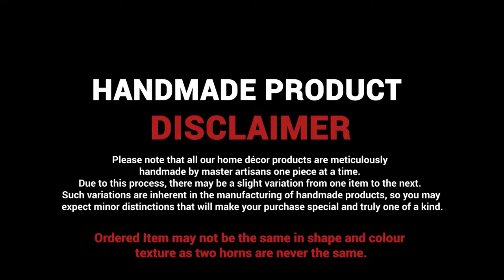Real Horn Crafted Drinking Short Cups | Shoptrend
Enhance your drinking experience with one of our wonderfully crafted Horn Mugs, Cups.
FEEL THE ROYAL TOUCH; DRINK WITH GENUINE OX HORN MUG: A premium drinking horn will be your favorite alternative to modern-day cups and mugs.

Websites:-